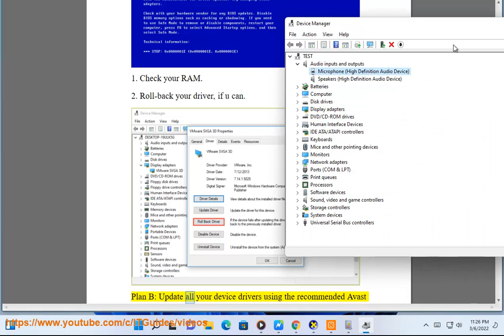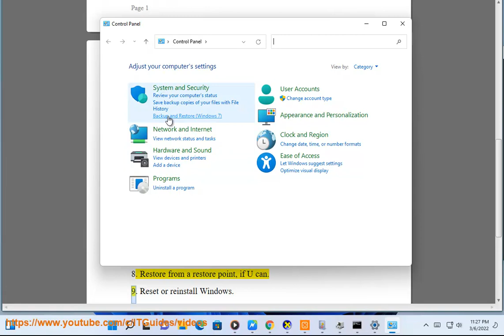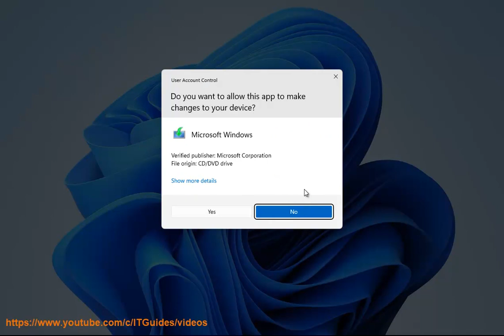Fix Stop 0x0000001E Blue Screen Error Code on Windows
Here's how to Fix Stop 0x0000001E Blue Screen Error Code on Windows. Run Avast Driver Updater@ to keep your device drivers up-to-date, easily & effectively. To effectively remove unwanted/problematic programs, run this best uninstall tool@ And Run Avast Internet Security@ to clear potential malware.